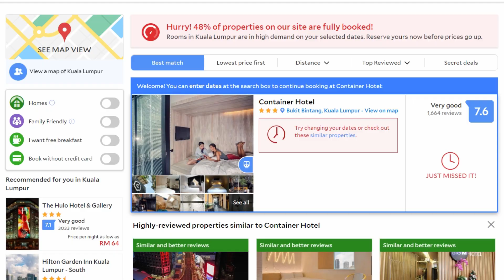10 penginapan kontena yang boleh dikunjungi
video ini menyenaraikan 10 penginapan kontena yang boleh dilawati